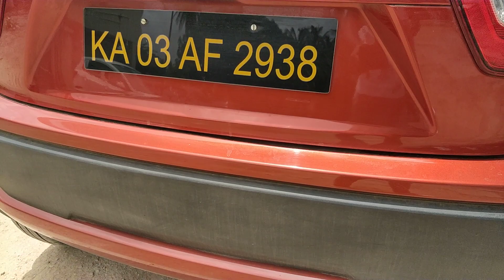Damage Inspecting Drivezy Zoomcar Revv Justride before selfdrive vehicle pickup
How to make a video before renting your self drive car to avoid penalties that you have not caused. Record these angle videos and photos to save yourself from the damages that weren't made by you.